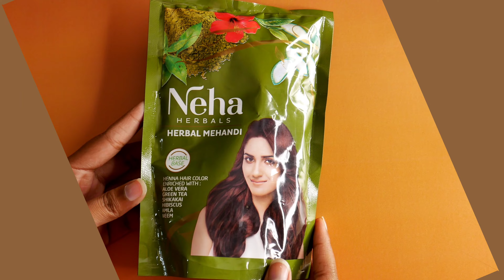How to make Henna Paste at Home for beautiful hair 💃 | Brownkanya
Lemme know how you liked this video 🌻